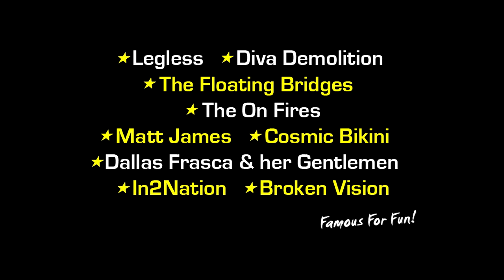Swoopware: Skydive - Bry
Swoopware: Skydiving Video - Bry